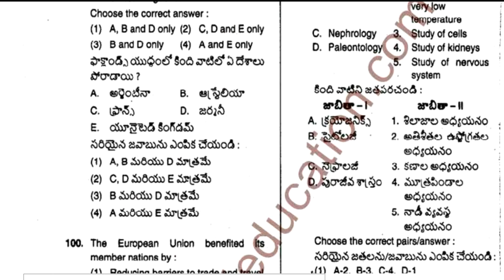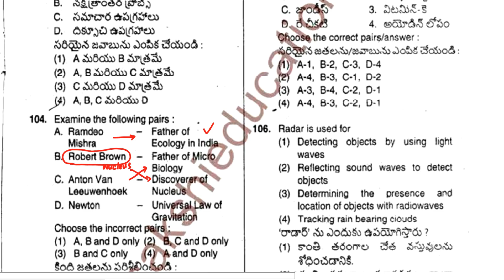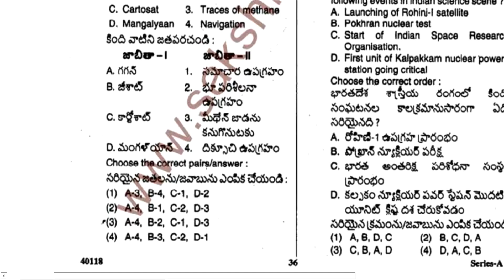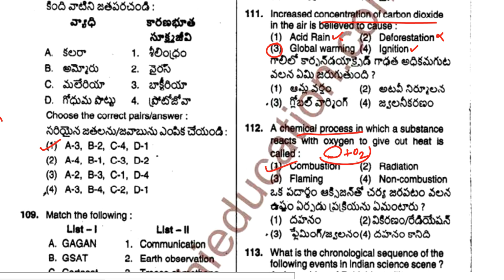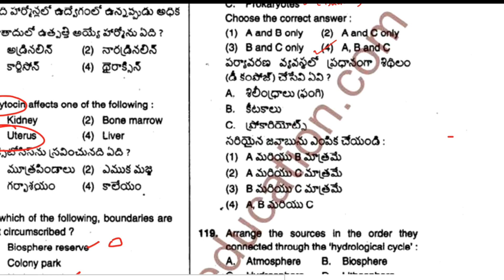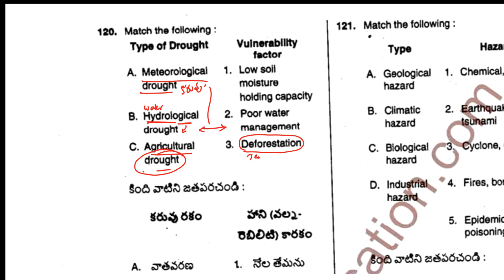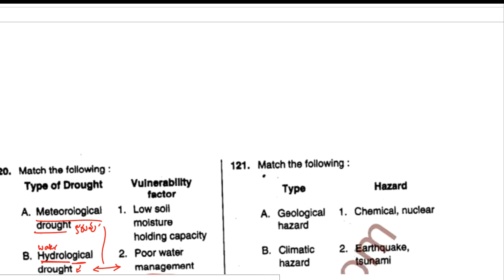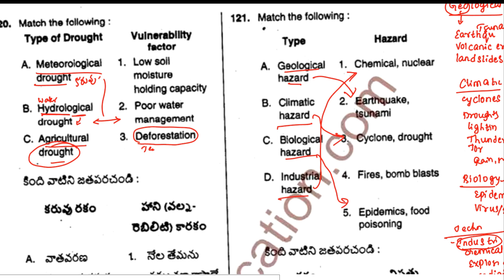TSPSC Forest Beat Officer Science bits from Previous Year Question Paper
TSPSC-Telangana Forest Department Exams FBO/FRO/FSO- Eligibility, Exam pattern, Syllabus, Best Books